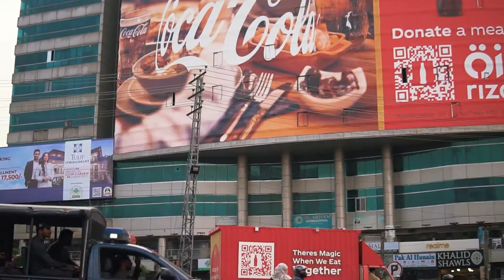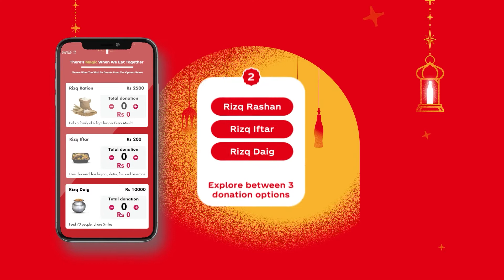Coca-Cola | Rizq | People behind Rizq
Acknowledging the true heroes, who are carrying forward the mission to create HungerFreePakistan.